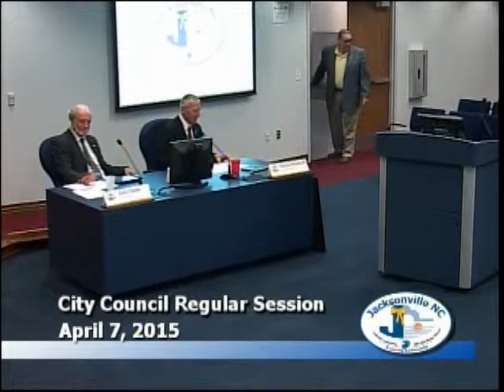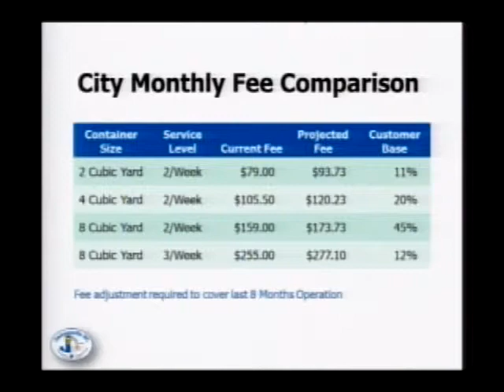City Council April 7